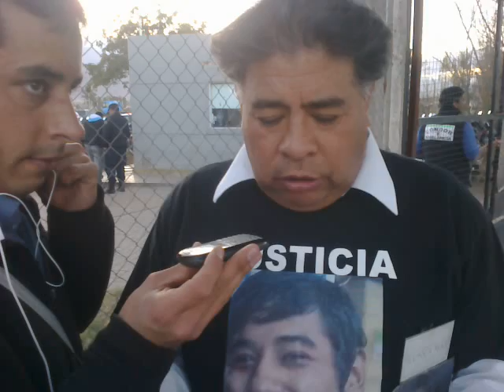Entrevista a los padres de Diego Pachao en la FM del Poncho 2014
El jueves 17 de julio se realizó la segunda manifestación en El Poncho 2014 exigiendo Justicia para Diego Pachao.
En esta oportunidad vemos una entrevista, realizada por la FM que transmitía desde El Poncho, a los padres de Diego.